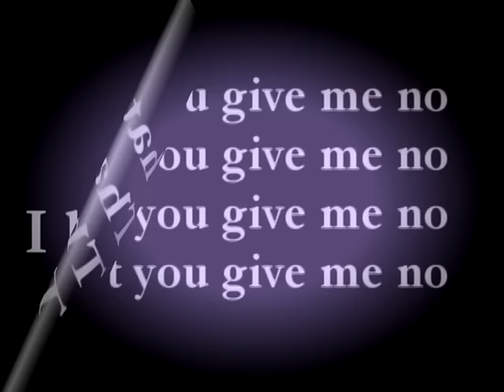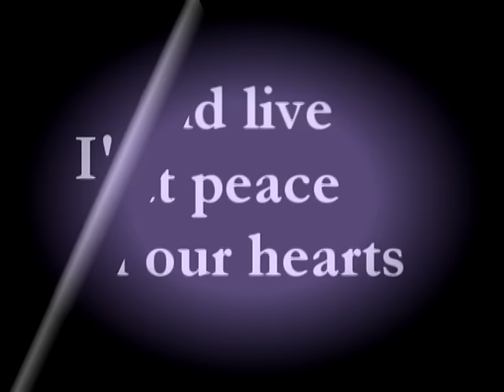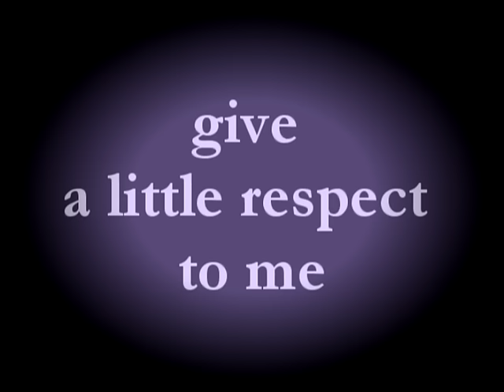Erasure - a little respect - with lyrics.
A little respect by Erasure.
With lyrics.
With lyrics.
With lyrics.
With lyrics.
(Song also on DEBS)